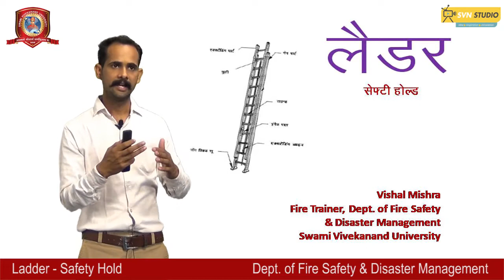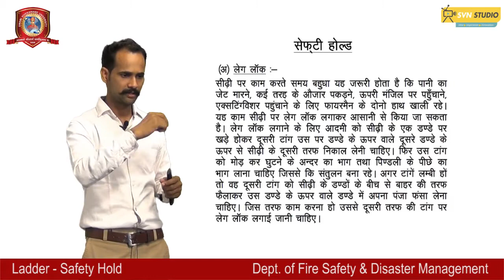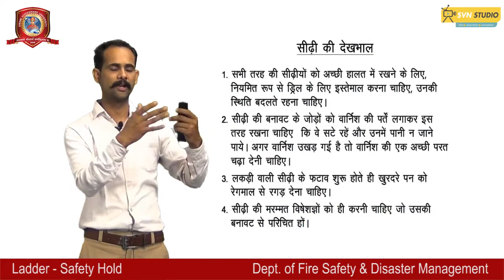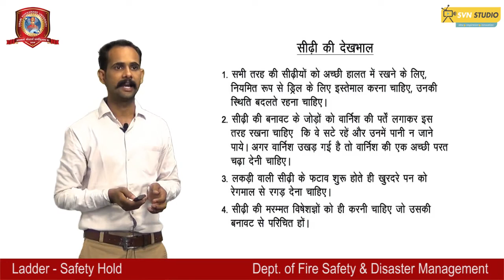Fire Safety & Disaster Management| Ladder - 2 | Vishal Mishra